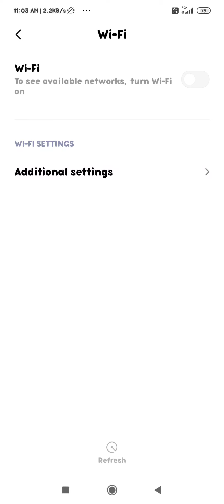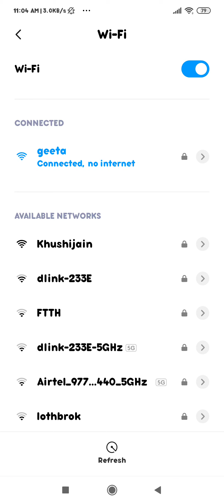how to connect Wi Fi in Redmi phone Redmi ke phone mien Wi Fi ko Kaise connect Karen